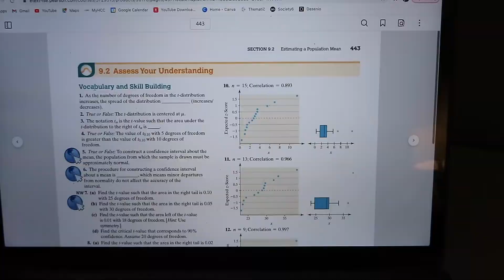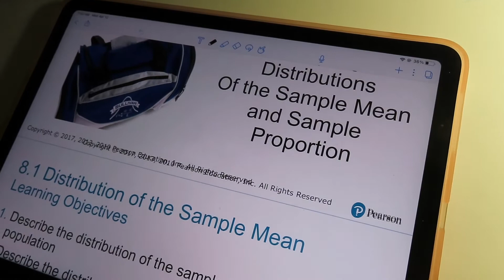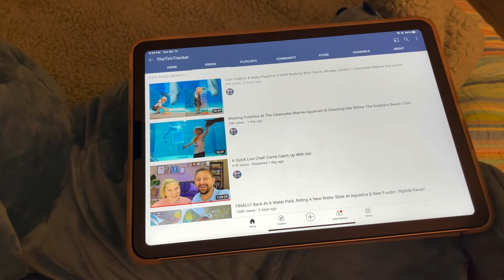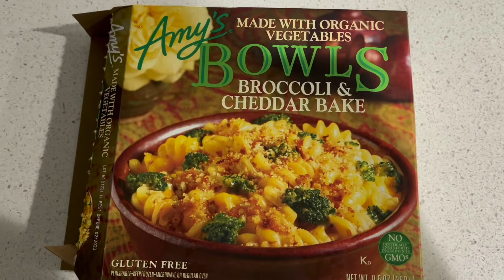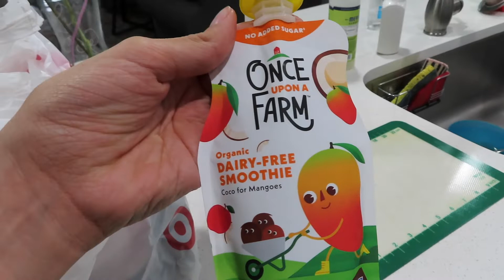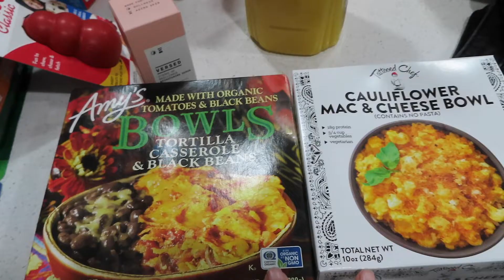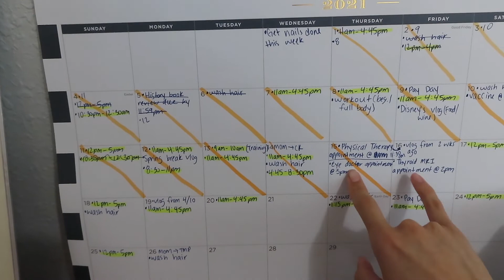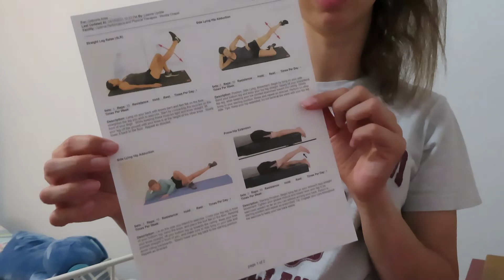COMMUNITY COLLEGE WEEK IN MY LIFE | homework, health appointments, working a part time job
Hi friends,

Welcome back to another community college week in my life. This vlog was filmed in April of 2021 and I'm getting around to uploading it for you. In today’s video, I go to some health related appointments- like getting an MRI scan on my thyroid, getting my eyes checked and going to my first physical therapy session, also doing some homework, editing a youtube video, working out, working at Starbucks part time while balancing school work, showing you a target haul.